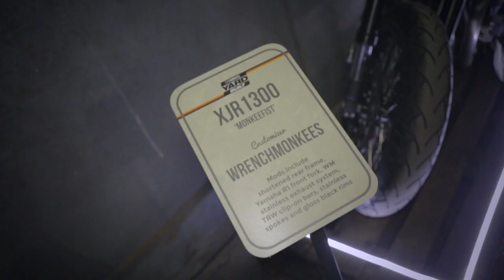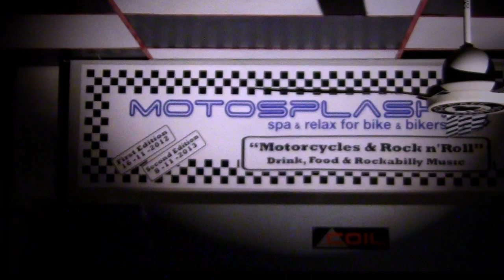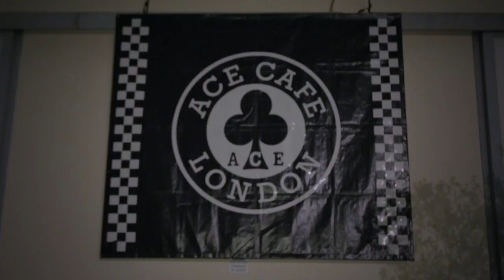Yard Built @Motorcycles & Rock'n Roll 2014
Party Eicma 2014  - Motorcycle and Rock'n Roll